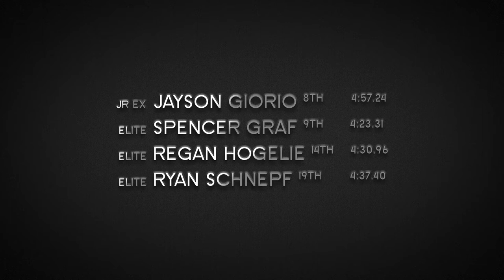Bear Mountain 2012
Deathgrip Racing goes to Bear Mountain in Mission, BC! Insane Mountain Biking!